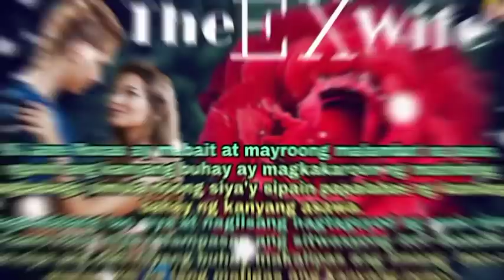The EX Wife || Part 4 || Opangs TV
Related Channel
Maharlika tv
Kaalaman TV
Clarktv
Tinagalog
Jevera PH
Tinig Ph
Bulalord
Gazebo
Sankayjanjantv
Munting Kaalaman
Kra Stories

TRENDING Topics
Bitag Official

Alex Gonzaga
Jamill Agassi Ching
Jomar Lovena
Ivana Alawi
Raffy Tulfo
Zeinab Harake
Congtv
Brusko Bro's

Choox tv
Akosidogie
ML DiscipleGaming